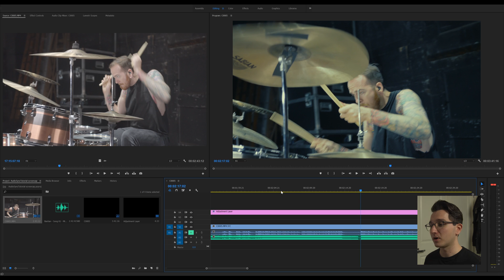Sync Your Audio PERFECTLY Every Time | Premiere Pro Tutorial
THE GEAR I USE:

MY CAMERA
My FAVORITE lens
Sigma Adapter for Sony
External Monitor
Shotgun Microphone
4K Capable SD Card
Camera Cage
Camera Cage Top Handle
The BEST LED Light
Pocket-Sized LED Light
Best Budget Slider
Best Budget Shoulder Rig